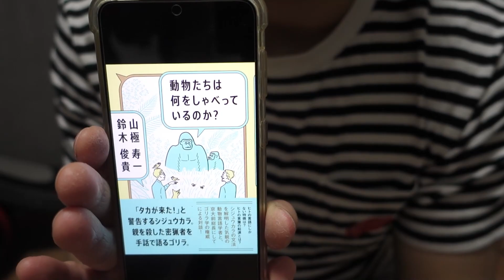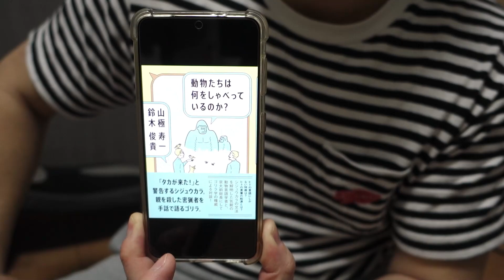【本の感想】動物たちは何をしゃべっているのか？【山極寿一、鈴木俊貴】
彼らのしゃべっている内容が知りたい！は生き物好きにとって共通の思いですね。

0:00　はじめに
2:54　総評
4:15　あらすじ
5:14　良かったところ
9:26　いまいちだったところ